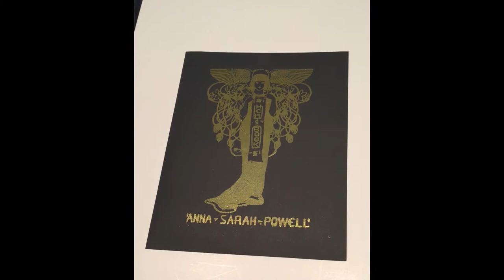KOLOMAN MOSER BOOKPLATE POWELL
THIS IS A REAL METALLIC GOLD FOIL WALL ART PRINT OF A  KOLOMAN MOSER BOOKPLATE CREATED IN THE EARLY 1900'S.
KOLOMAN MOSER AND JOSEF HOFFMANN CREATED THE WIENER WERKSTATTE IN 1903. THEY WERE KEY MEMBERS OF THE VIENNA SECESSION GROUP WHICH MADE A DECLARATION OF MODERNITY OVER THE OLD GRAPHIC ORDERS SUCH AS ART NOUVEAU.   THE WIENER WERKSTATTE DEDICATED AN ENTIRE FLOOR IN THEIR FACTORY TO GRAPHIC ART AND IT IS HERE THAT THEY PRODUCED STATIONARY, BOOK DESIGNS, POSTCARDS AND THE EX-LIBRIS BOOKPLATES. THIS PRINT IS HAND MADE  AND IT COMES TO YOU UNFRAMED AND UNMATTED. THE FRAME IS SHOWN FOR DISPLAY PURPOSES ONLY.  IT IS PRINTED ON 65# CARDSTOCK THAT IS 8.5" X 11". THE PAPER IS ACID AND LIGNIN FREE.